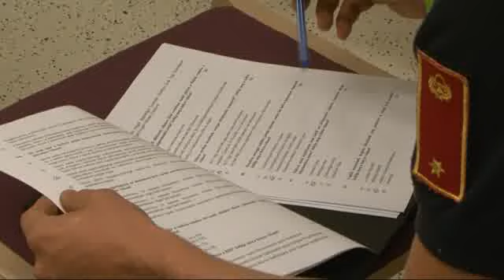Három napos országos tűzoltó versenyt szerveztek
Szerdán kezdődött az a három napos országos szakmai tűzoltó vetélkedő, melyben csapatban és egyéniben is összemérik tudásukat az ország legjobb tűzoltói. A kétévente visszatérő megmérettetés helyszíne a Monostori erőd.